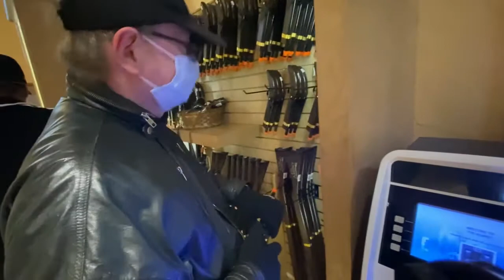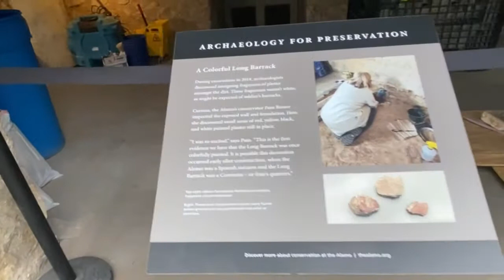Strolling Down The Streets Of San Antonio: The Alamo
Strolling down the streets of San Antonio in freezing cold weather was not fun. We still made the most of it. I was surprised that the Alamo was literally stripped, I guess they are renovating or something. It was almost empty inside, and we were not allowed to film. I was able to record outside though. Actually there was a few people, more than we expected.